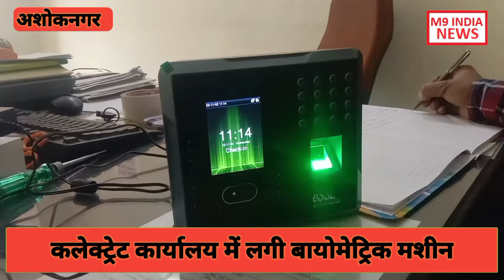अशोकनगर:अधिकारी कर्मचारी सावधान दफ्तर में ऐसे लगेगी हाजिरी,लेट होने पर काटी जाएगी वेतन#m9indianews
अशोकनगर:अधिकारी कर्मचारी सावधान दफ्तर में ऐसे लगेगी हाजिरी,लेट होने पर काटी जाएगी सैलरी

M9 INDIA NEWS

Ashoknagar news